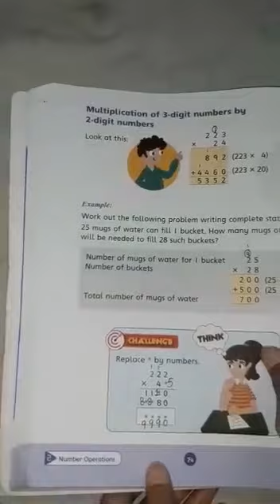Class Three | Subject Math | Native Schools | 3rd Term | Day 16